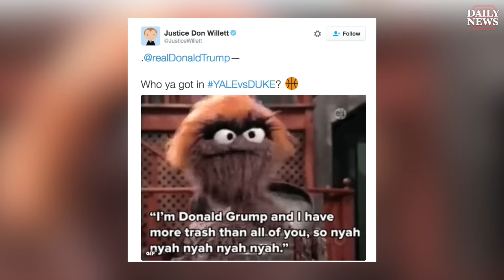Donald Trump potential SCOTUS pick Texas Judge Don Willett mocks billionaire on Twitter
One of Donald Trump's potential SCOTUS pick Texas Judge Don Willett has mocked the billionaire presumptive GOP nominee many times on Twitter comparing him to Darth Vader.